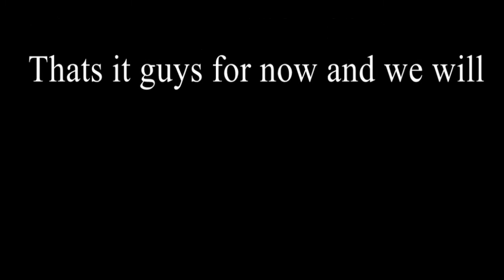Ali ke liye pamper mushkil se mila